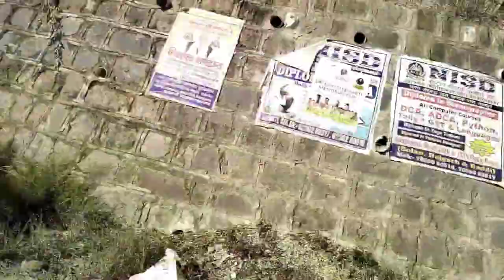First vlog of going to college 🤟 Green hills engineering college 😎 college first ride